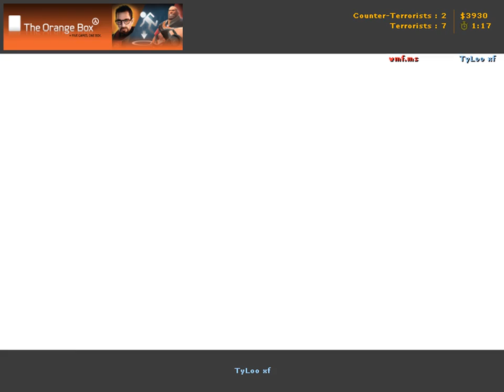xf vs. WeMade FOX